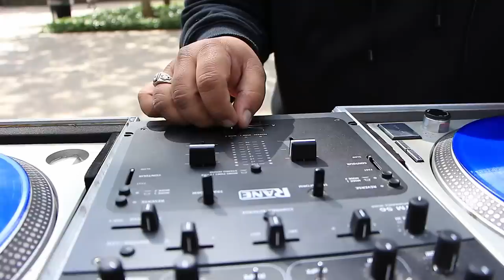Hip-Hop For Urban Peace at Rutgers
From break dancing to graffiti, hip-hop artists came to the first Hip-Hop For Urban Peace Festival at Rutgers-Newark to highlight nonviolent methods of expression for urban youth.

Rodstarz of Rebel Diaz, MC Elijah Black, Floor Royalty Crew, Dia de la Raza, Day of Race, International Institute of Peace at Rutgers University in Newark, Reyes del Bajo Mundo, Mafu Crew, El Regreso de Lencho, Mario Rosales, rap music, bboy modern dance, graffiti art, murals, poetry